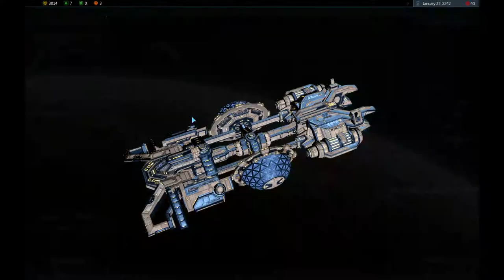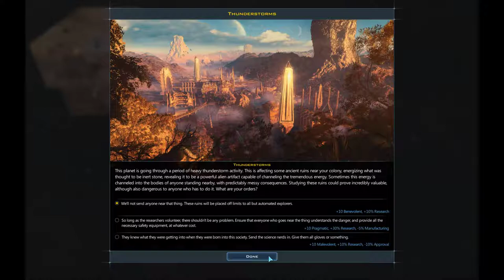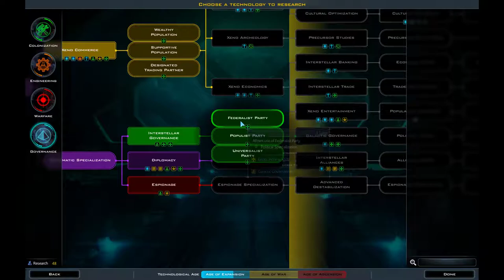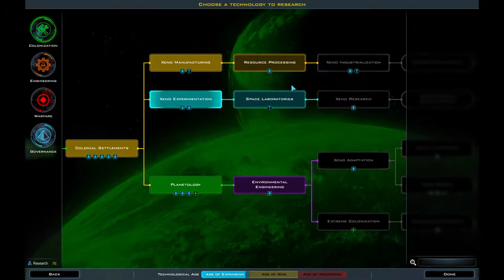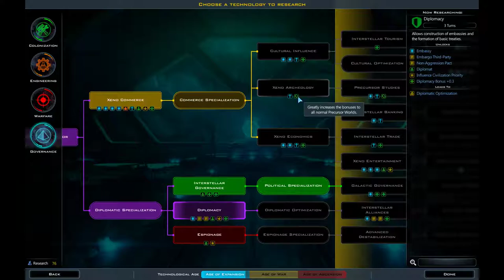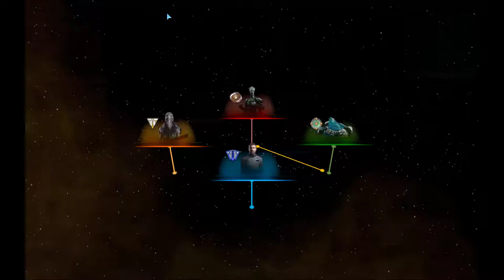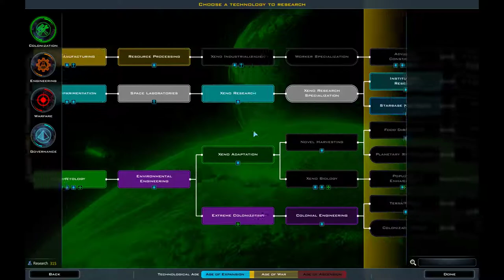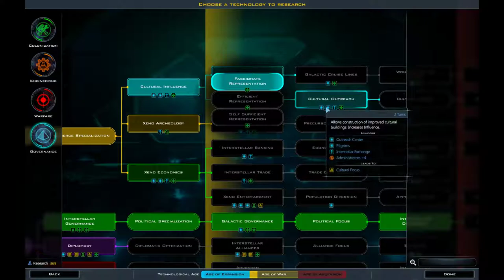Godlike Large Map | Turn 0 - 60 | Galactic Civilizations III